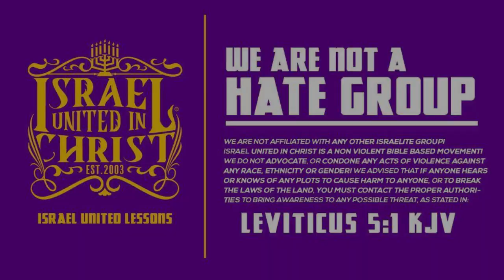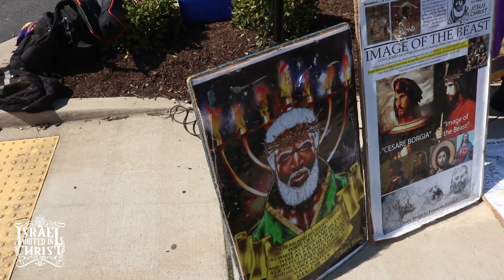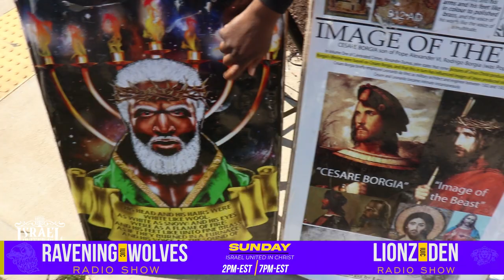IUIC: Plot Against The Hidden Ones